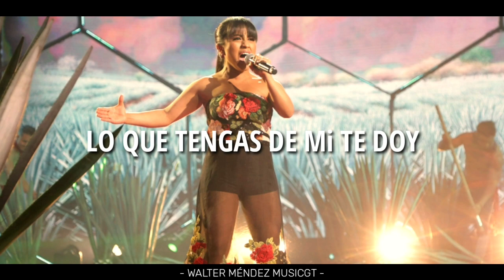Paola Chuc - No Volveré (Lyric Vídeo) | La Academia | 📹WM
Hice este lyric vídeo de la canción: No Volveré 🎶
interpretado por la cantante de mi país Guatemala Paola Chuc 🇬🇹 durante su paso por el reality show de TV Azteca La Academia Generación 2,018 y del cual fue la ganadora de esa generación

 📀 Escucha el álbum: La Academia (En vivo) • Paola

● Reproduce los vídeos de la pequeña gigante 👩‍🎤🇬🇹

Créditos del audio correspondientes a TV Azteca y Warner Music México

Vídeo subido sin fines de lucro sin recibir nada a cambio no mas en apoyo al talento de Paola Chuc